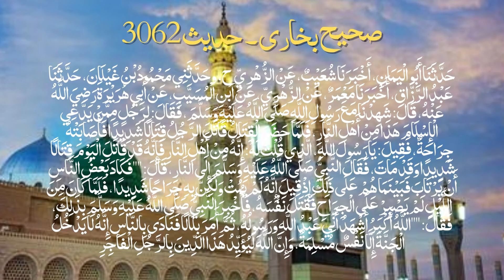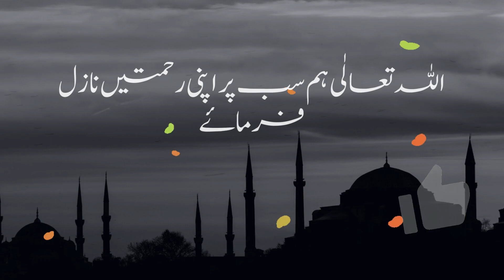Sahabi jahanam mai Jaye ga | Hazrat Muhammad S.W.W. ny farmaya | Best Islamic Videos in Urdu | Hindi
In this video you will know and learn a beautiful and amazing fact about Islamic History from the words of Hazrat Muhammad S.W.W. that you must watch and also share with your friends and family.